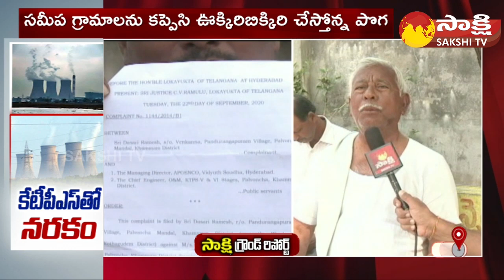Ground Report On KTPS Pollution, Kothagudem People Suffering With KTPS Pollution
Ground Report On KTPS Pollution, Kothagudem People Suffering With KTPS Pollution | Sakshi TV